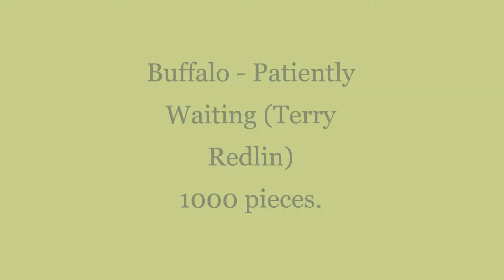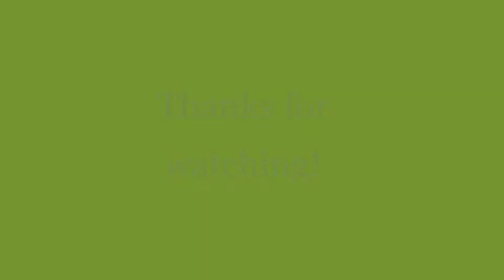Buffalo - Patiently Waiting (Terry Redlin), 1000 pcs jigsaw puzzle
Time lapse of an awesome jigsaw puzzle! One of my favourites!